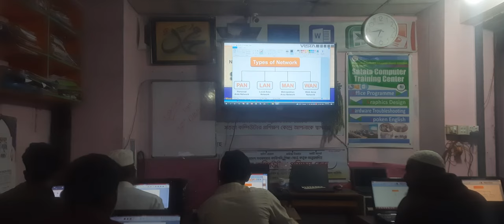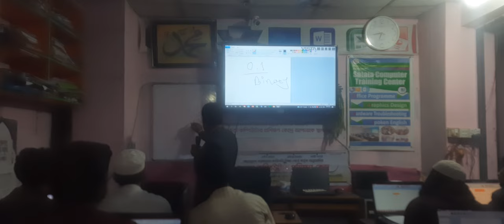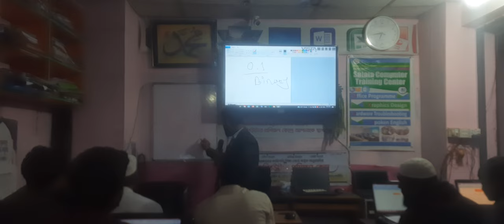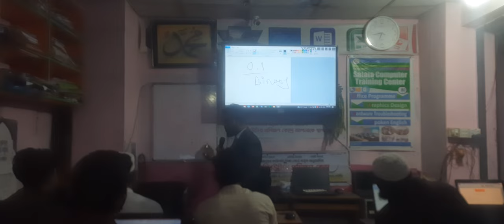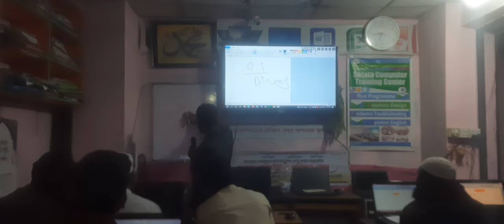Special Class for BTEB Examinee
Special Class for Examinee